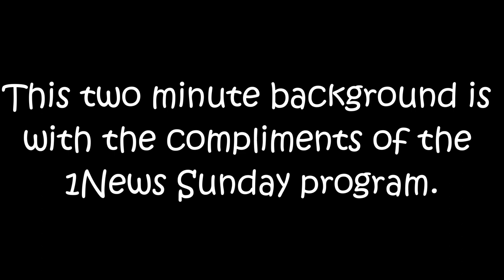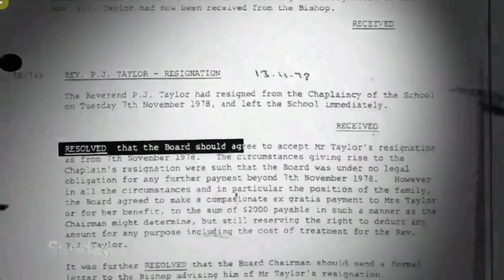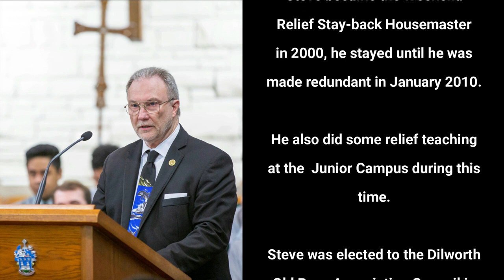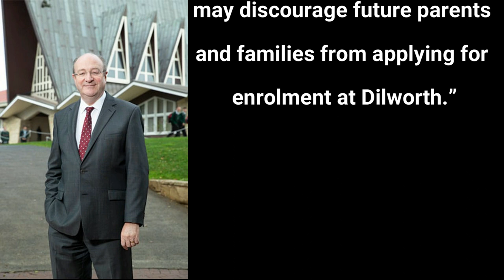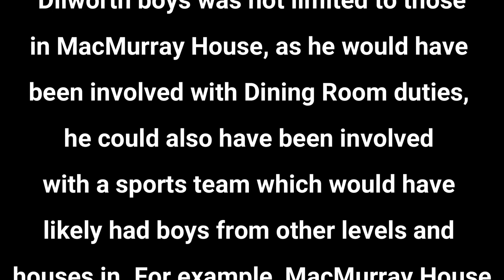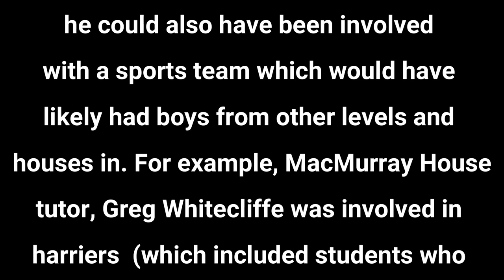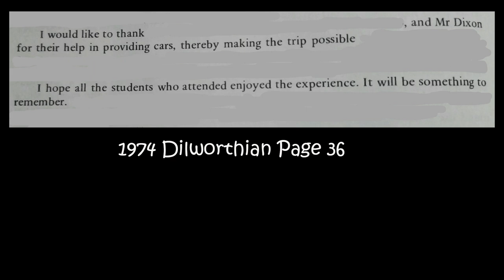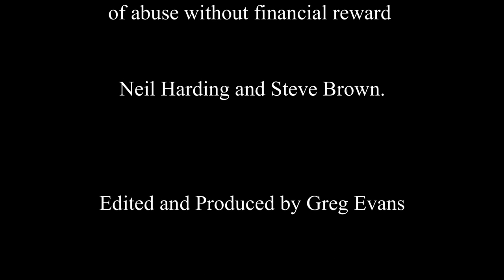we were children - Ep.4 Sexual abuse survivors denied justice because of Dilworth’s actions.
A Dilworth School Survivors Vlog. Ep.4 Sexual abuse survivors denied justice because of Dilworth’s actions.  This vlog discusses how Dilworth's actions inhibited survivor's knowing about cases against former staff members accused of sexual abuse, and as a consequence, were therefore on multiple occasions denied the opportunity to be part of a case against (former) staff accused of abuse.